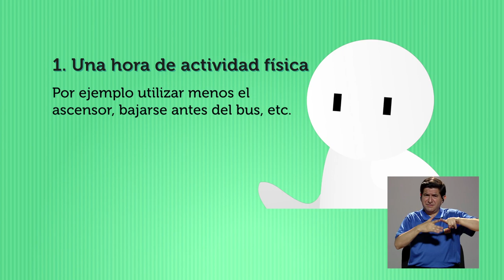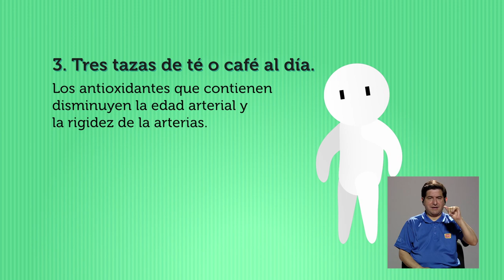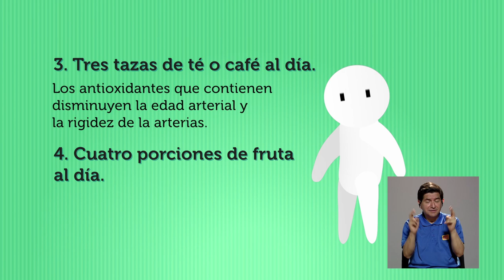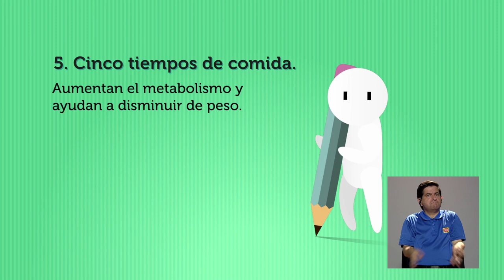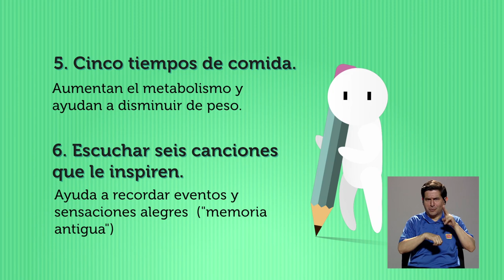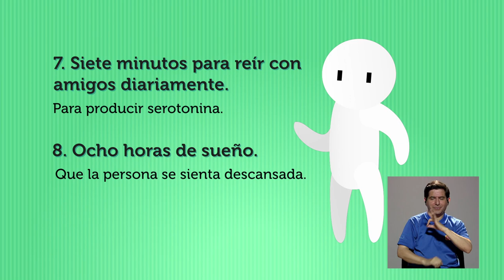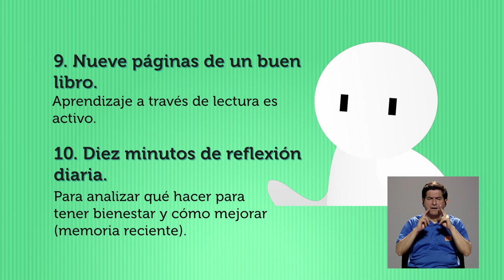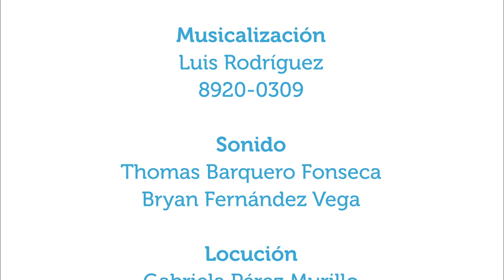Estilos de vida que impactan el corazón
2oct2019. En esta entevista el dr. Elliot Garita ofrece diez pasos para toda la familia que se pueden adoptar como estilo de vida y mejorar la salud del corazón y el bienestar en general.